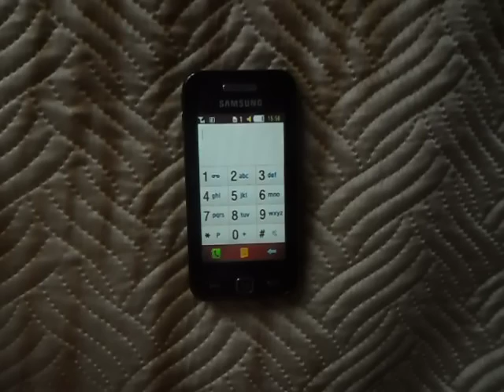Fairy Tail – Main Theme (Samsung Cover)